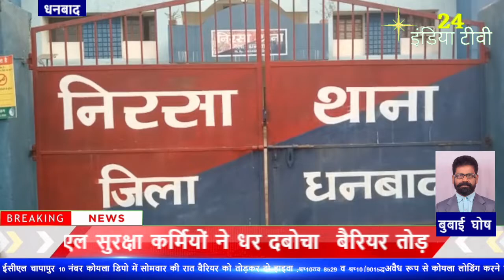24 india Tv Jharkhand Bihar बैरियर तोड़कर अंदर आए दो हाइवा को ईसीएल सुरक्षा कर्मियों ने धर दबोचा